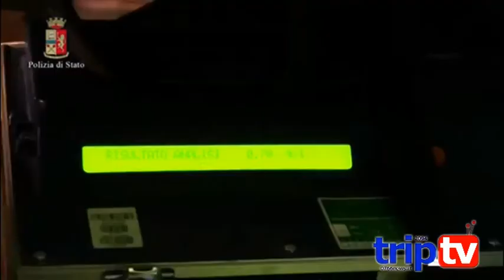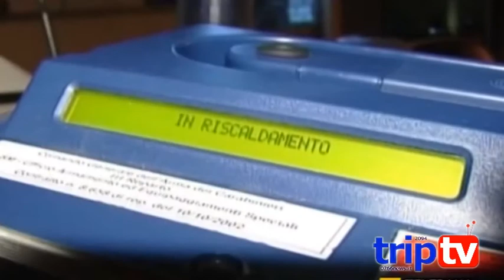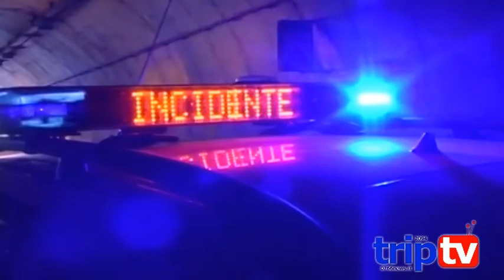Sicurezza giustizia e legalita: l'omicio stradale - seconda parte